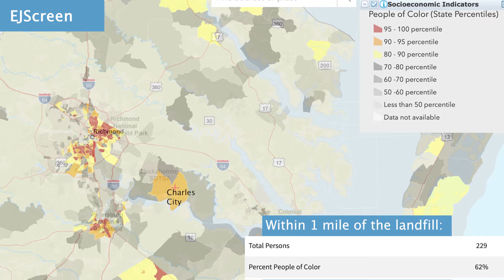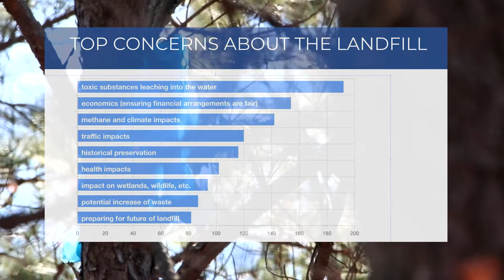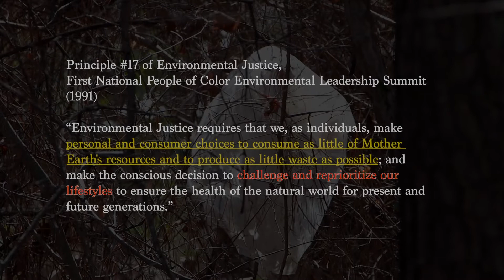Looking Deep into Landfills: A Story of Environmental Injustice in Charles City County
Submission to EPA Environmental Justice Video Challenge for Students
Student Project by Megan Maybee Salters and McKenna Dunbar

The Charles City County Landfill is part of a greater national trend towards environmental injustice that exists as a result of attitudes towards consumption and wastefulness in America, impacting more than anyone else the minority, low-income, and rural communities these landfills are often housed in. There are growing concerns regarding how this landfill may be impacting residents’ groundwater systems and health, as the site received an open notice from Virginia Department of Environmental Quality in 2019 in violation of State Water Control Law and the Virginia Stormwater Management Act, and the adjacent landfill gas waste-to-energy facility INGENCO has recently been given permission by DEQ to build a leachate concentrator system, increasing particulate matter emitted by 17.2 tons on top of the 69.4 tons already emitted, without elevating the decision to the Air Control Board. In this video, we collaborated with Concerned Citizens of Charles City County (C5) to share their story, collecting data on landfill concerns from residents, and planning for free water testing to examine pollutants in waterways across the county. Our conclusions exemplify the need for increased transparency by landfill and waste-to-energy companies as well as regular measures of air and water quality in the direct vicinity to be made available for residents whose health and safety is directly impacted by concentrations of pollutants in the air.

Production and Music by Megan Maybee Salters

EJScreening and Mapping Tool (epa.gov)

 2019 Notice of Violation to WM (c5groupinform.com)

Google Earth

Waste Management’s ‘bait-and-switch’ sustainability continues to harm communities - Virginia Mercury

Expansion of Massive, 629-Acre Landfill Owned by Waste Management in Charles City County Poses “[clear] threats to the health and safety of the residents” | Blue Virginia

Archival Newspapers:
IN CHARLES CITY COUNTY, TRASH TALK HITS HOME - The Washington Post
AS IMPORTED GARBAGE PILES UP, SO DO WORRIES - The Washington Post